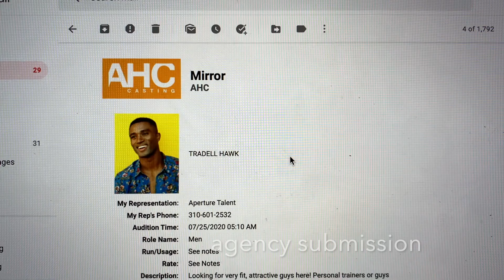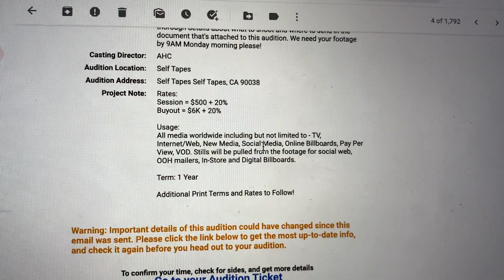shooting for a t-shirt brand | tips on casting for models / actors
had a shoot & two virtual castings today.. been interesting navigating the industry during the pandemic.. but grateful to be working nonethless. Left some tips for other aspiring models & actors. check out castingnetworks.com and if you're in LA.. i believe it's lacasting.com

vlog 207!